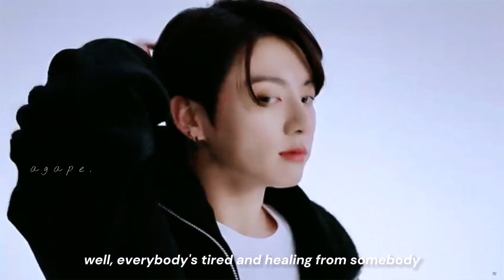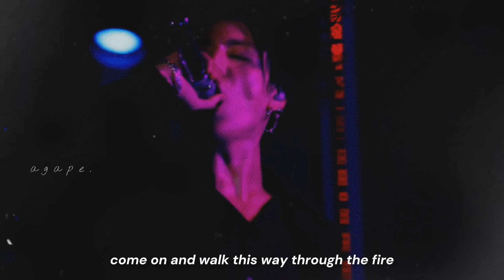Jungkook "Yes, and?" by Ariana Grande FMV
Jungkook videos
Jungkook edit